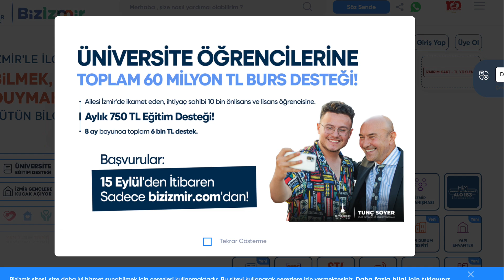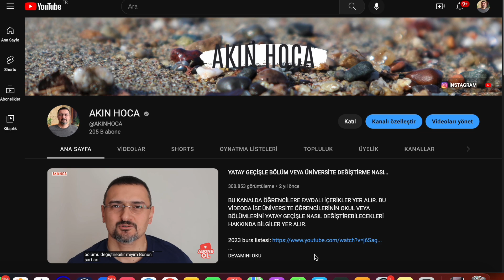10 BİN ÖĞRENCİYE 6000₺ BURS DESTEĞİ. (BURS VEREN KURUMLAR, İZMİR B. B. BURSU)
İzmir Büyükşehir Belediyesi, 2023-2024 eğitim öğretim yılında üniversite öğrencilerine desteğini artırıyor. Bu yıl, ailesi İzmir’de ikamet eden ve desteğe ihtiyacı olan 10 bin üniversite öğrencisine toplam 60 milyon liralık destek sağlayacak. Başvurular 15 Eylül’de başlıyor. Başkan Tunç Soyer, geleceğin gençlerin elinde şekilleneceğini belirterek “Her alanda onların yanında olmaya devam edeceğiz” dedi.

İzmir Büyükşehir Belediye Başkanı Tunç Soyer’in eğitimde fırsat eşitliği ilkesi doğrultusunda üniversite öğrencilerine destekler artarak devam ediyor. Büyükşehir Belediyesi, ekonomik krizin derinleşmesi nedeniyle gençlere verdiği maddi desteği bu yıl yüzde 50 oranında arttırdı.
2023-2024 eğitim öğretim yılında ailesi İzmir’de ikamet eden, maddi olanakları kısıtlı 10 bin ön lisans ve lisans öğrencisine 750 lira olmak üzere 8 ay boyunca toplam 6 bin liralık yardım yapılacak. Böylelikle yeni eğitim sezonunda üniversite öğrencilerine 60 milyon liralık destek sağlanmış olacak.

Soyer: “Her alanda gençlerin yanında olmaya devam edeceğiz”
İzmir Büyükşehir Belediye Başkanı Tunç Soyer, geleceğin gençlerin elinde şekilleneceğini belirterek “İzmir’in hem bugünü hem yarınında gençlerin öncülüğü olsun istiyoruz. Bunun için çalışıyoruz. 13 binin üzerinde öğrenciye son iki yılda 50 milyon liranın üzerinde eğitim desteği verdik. Yeni eğitim-öğretim yılı için de ise 60 milyon liralık burs desteği sağlıyoruz. Üniversitede okuyan öğrencilerimiz için Bornova ve Çiğli’de ücretsiz çamaşır yıkama hizmetini başlattık. Ayrıca İzmir’de yaşayan ve ev taşıyacak üniversite öğrencilerine Taşıyıcı adını verdiğimiz ücretsiz nakliye desteğini başlattık. Üniversite öğrencileri için 6 noktada Çorba Durağı kurduk. Bir taraftan sıcak yemek desteği de veriyoruz. Ülkemizdeki toplumsal yaşamın her kademesinde ihtiyaç duyulan değişim gençler sayesinde olacak. Ancak derinleşen ekonomik kriz gençleri de çok etkiliyor. Biz ise her alanda onların yanında olmaya devam edeceğiz” dedi.

Başvurular Bizizmir’den
Eğitim desteği için başvurular 15 Eylül’de başlayacak ve yalnızca bizizmir.com sitesi üzerinden kabul edilecek. Belirlenen 10 bin öğrenci için eğitim desteğinin ilk 3 aylık ödemeye karşılık gelen 2 bin 250 liralık bölümü aralık ayında, ikinci bölümü ise 2024 yılında verilecek.

İzmir gençlere kucak açıyor
Üniversitelilere destek için yeni eğitim ve öğretim yılında “İzmir Gençlere Kucak Açıyor” projesi de devam ediyor. Platform, üniversite öğrencilerine maddi destek vermek isteyen ve evini öğrencilere açmak isteyen vatandaşlar ile üniversite öğrencilerini buluşturulacak. Üniversite öğrencilerine eğitim desteği ve barınma ihtiyacı için evini ya da evinin bir odasını açmak isteyen vatandaşlar, bizizmir.com internet sitesinden başvurularını yapabilecek. Başvurular 15 Eylül’de başlayacak.

GSB KYK YURT BAŞVURUSU BAŞLADI.  2 EYLÜL SON GÜN.
KYK BURS BAŞVURUSU BAŞLAMADI.
KYK YURT BSŞVURUSUNDA BU YIL ÖNCELİKLİ ÖĞRENCİ KONTENJANI ARTTI. DEPREMZEDE KONTENJANI EKLENDİ. EVİ ORTA VE HASARLI OLANLAR...

KYK BURS VE ÖĞRENİM KREDİSİ BAŞVURUSUNU, E KAYIT VE DERS ALMA İŞLEMİNİ, YURT BAŞVURU SÜRECİNİ BU KANALDAN TAKİP EDEBİLİRİSİNİZ.

KYK YURT ÜCRETİNE ZAM GELDİ.
KYK BURS ÜCRETİ OCAK AYINDA ARTAR.
KYK YURT TEMMUZ VE AĞUSTOS AYINDA ÖDENMEZ...
KYK BURS VE KREDİ 12 AY ÖDENİR.

E KAYIT  BURS VE KYK YURT BAŞVURU SÜRECİNİ BU KANALDAN TAKİP EDEBİLİRİSNİZ...
ÜNİVERSİTE KAYIT, GSB KYK YURT VE BURS NE ZAMAN VE NASIL YAPILIR?

Üniversite kayıtlarının 28 Ağustos’ta başlayacağı göz önüne alınırsa YSK yerleştirme işlemlerinin bu hafta erişime açılacağı tahmin ediliyordu. Beklenen oldu ve ÖSYM 19 Ağustos'ta YKS tercih sonuçlarını erişime açtı.

YKS sonuçlarına göre bir programa kayıt hakkı kazanan adayların kayıt işlemleri 28 Ağustos-1 Eylül 2023 tarihleri arasında, elektronik kayıtlar ise 28-30 Ağustos 2023 tarihleri arasında yapılacak.